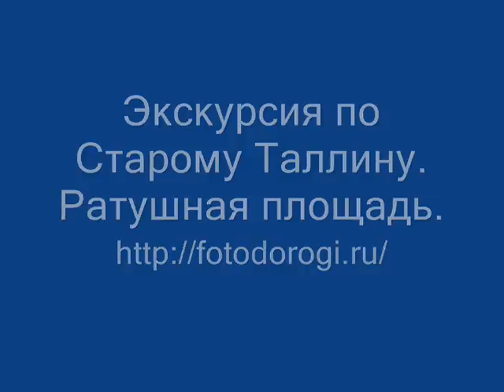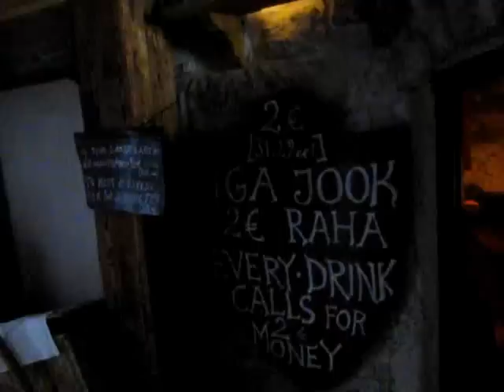Таллинн: Экскурсия по Ратушной площади